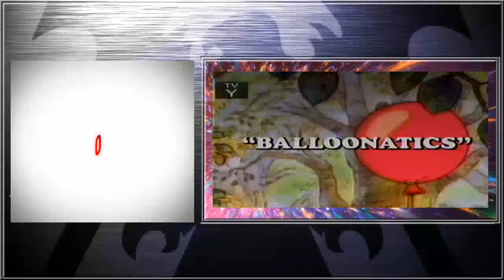Winnie the Pooh E3P2 Balloonatics